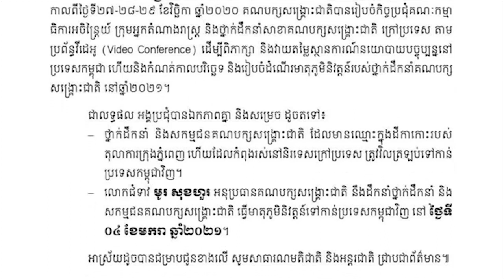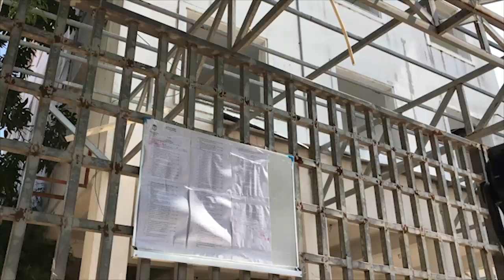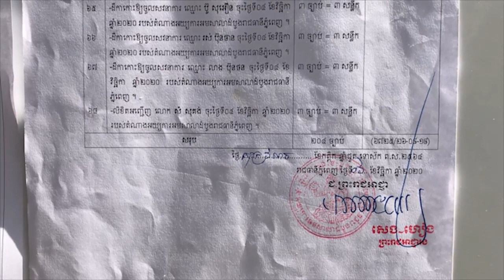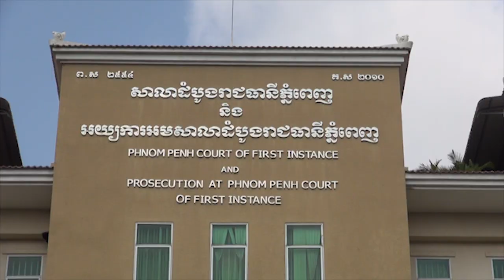លោកស្រី មូរ សុខហួរ ថានឹងដឹកនាំក្រុមការងារមកកម្ពុជានៅដើមខែក្រោយដើម្បីតតាំងក្តីនៅតុលាការ